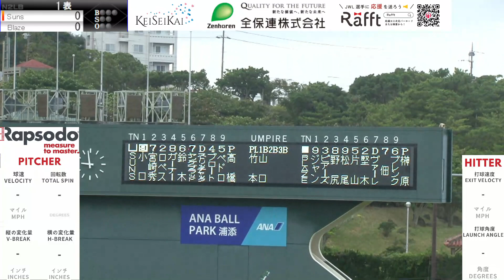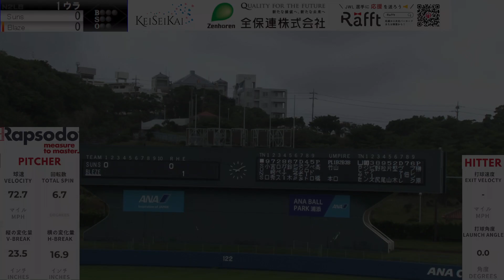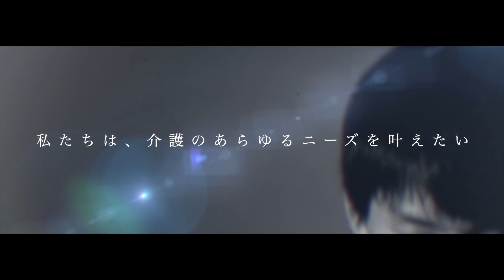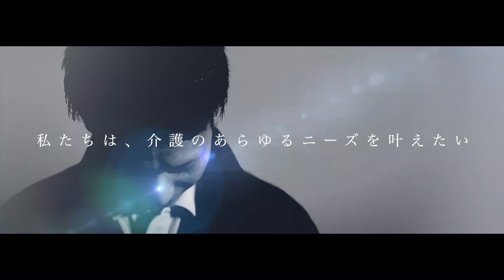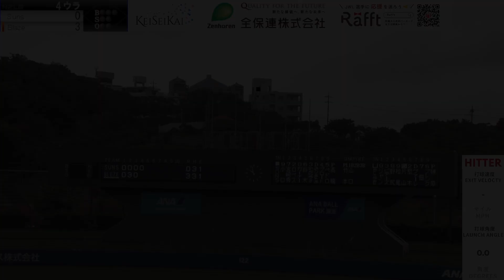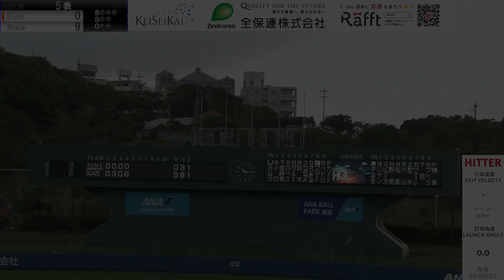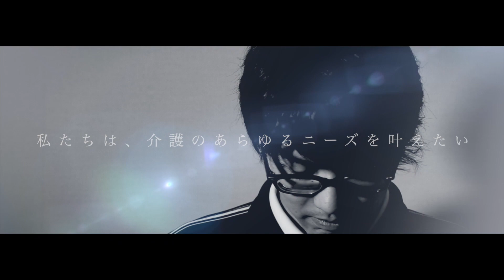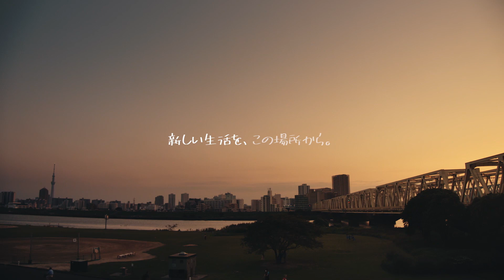2023/12/16【アドバンスリーグ第1試合】Blaze VS Suns JAPAN WINTER LEAGUE2023 / ジャパンウインターリーグ2023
【Rafft（ラフト）で選手を応援しよう！】
ジャパンウインターリーグでは、応援と挑戦をつなぐデジタルギフトRafft（ラフト）を使って応援コメントを送ることができます！
応援コメントを送ると、抽選で試合中継にて読み上げられ、選手に応援が届けられます。
送ったギフトはジャパンウインターリーグを通して選手の挑戦に役立てられます。

【JAPAN WINTER LEAGUE2023  / ジャパンウインターリーグ2023 】